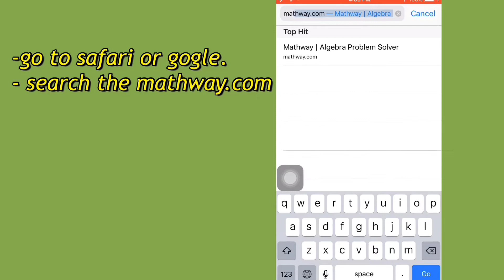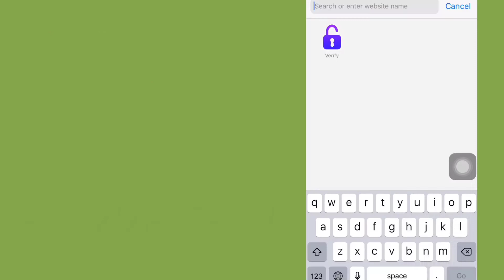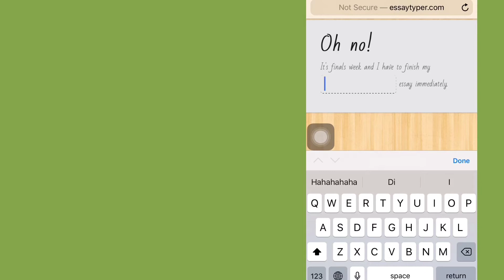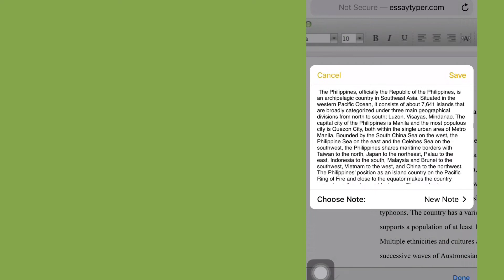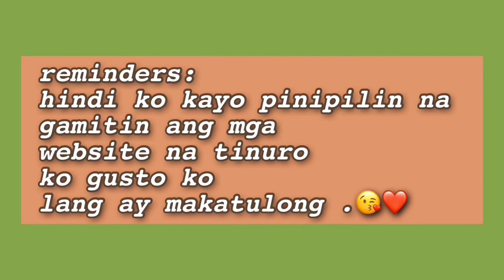ONLINE CLASS TIP BACK TO SCHOOL (mathway-essaytyper) |LAURENCE POYAOAN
Don't forget to press the 🔔 to be updated on my new videos.🎬❤️

Romans 8:28 👏🏻🧚🏼‍♀️

"And we know that for those who love God all things work together for good."